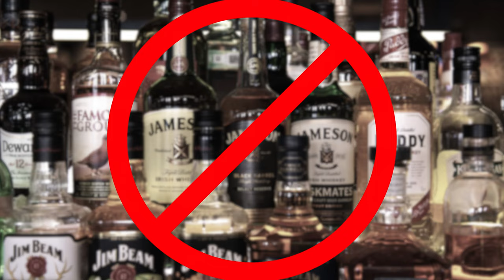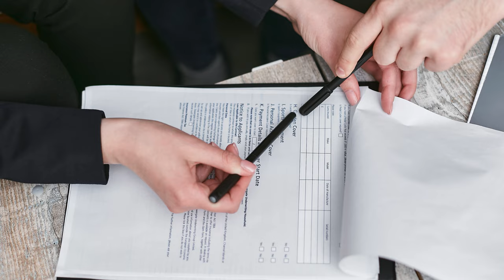IAS Officer Duties, Roles and Responsibilities - IAS Officer ka Kaam Kya Hota Hai?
IAS Officer ke duties, roles aur responsibilities kya hoti hai? IAS Officer ka kaam kya hota hai? IAS officer ka job description ya job profile kya hota hai? IAS Officer ke job me kya kaam hota hai? Is Hindi video me maine IAS Officer ke kaam ko bataya hai. Is video ko dekhkr aap IAS Officer ka kaam ko samaj ke unki responsibilities ko samaj payenge.

What are the duties, functions, job profile, job description, work of IAS Officer? This video in Hindi explains the duties, functions, job profile and job description of IAS Officer.

Duties, role, responsibilities, functions and job role of IAS Officer explained in Hindi.